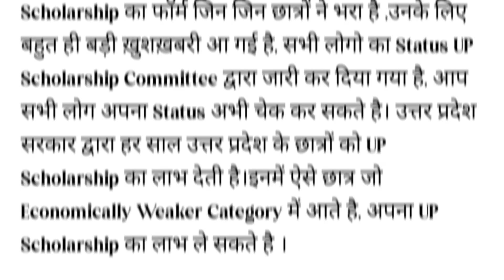Schoolarship Update || How to check stutus Schoolarship